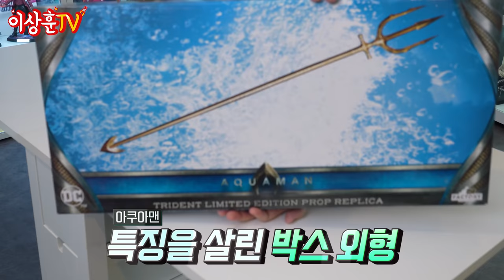[라이프사이즈] 흉기 그이상 그이하도 아닌... 60만원대 아쿠아맨 창!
상추들 ㅅㅎㅇ~
저 진짜 마음에 들면 사려고 했습니다.
그래서 빌려서까지 언박싱했습니다.
하지만 구입하기에는 너무 아쉬웠습니다.
구입후 재도색을 한다면 추천드립니다.
(물론 50% 할인 가격이라는 조건하에...;;;)

0:00 인트로
0:13 상추들 ㅅㅎㅇ
0:27심적 고뇌
1:18 가격
1:40 이글루토이 땡큐
2:00 박스 등장
2:38 박스 오픈
3:28 진짜 오픈
4:07 조립완료
4:12 디테일
5:11 제품의 장점
5:25 핫토이 1/6 아쿠아맨 창
5:48 총평